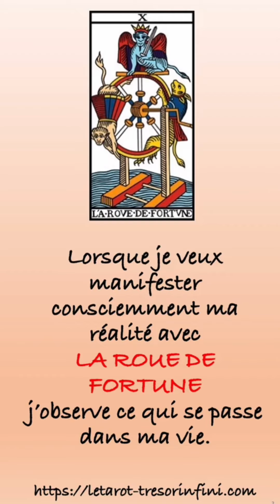LE DICO DE LA MANIFESTATION - 3 Attention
LA MISSION DE CETTE CHAINE ?

Vous offrir des éléments de réflexion sur le Tarot de Marseille et vous aider à l’utiliser en vue de :
 Approfondir la connaissance de vous-même
 Prendre vos décisions en accord avec la totalité de vous-même
 Faire vos choix plus facilement et rapidement
 Apprendre à utiliser le Tarot pour échanger avec les autres
 Découvrir de nouveaux aspects du Tarot…

QUI SUIS-JE ?

Après une formation de Psychologue et de Graphologue, j’ai approfondi les méthodes basées sur un langage symbolique : le Tarot de Marseille, l’Astrologie, la Numérologie.

En 2014, j’ai créé une activité en ligne sur le Tarot de Marseille que je considère comme un outil de développement personnel et d’éveil de la conscience. Je propose des articles, des consultations, des guides  et des formations en ligne.

Les diverses formations que j’ai suivies : Coaching, Ennéagramme, PNL me permettent d’identifier toutes sortes de liens avec le Tarot.

La profondeur des symboles inscrits sur le Tarot vous renvoie à des zones profondes et inconnues de vous-même, et contribue à ouvrir peu à peu les portes de votre inconscient.

Si vous avez aimé cette vidéo : partagez-la !